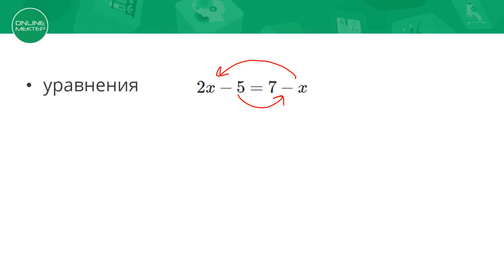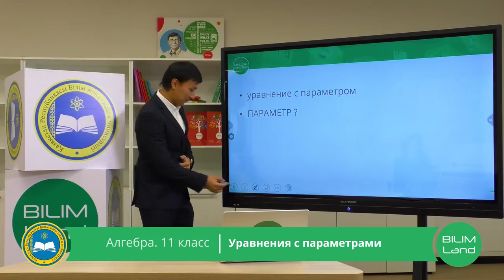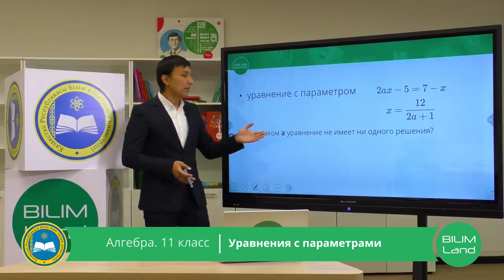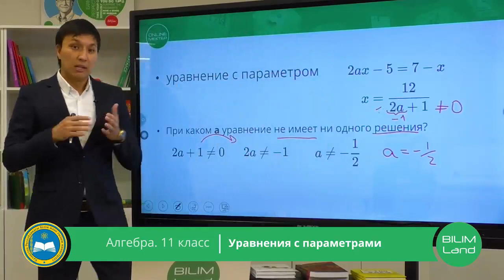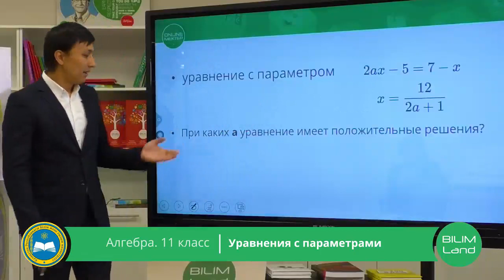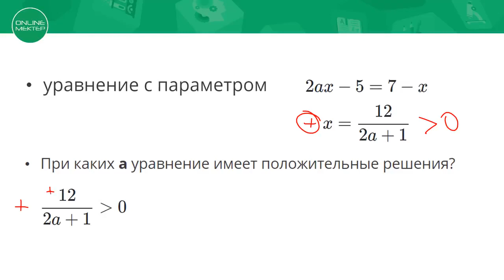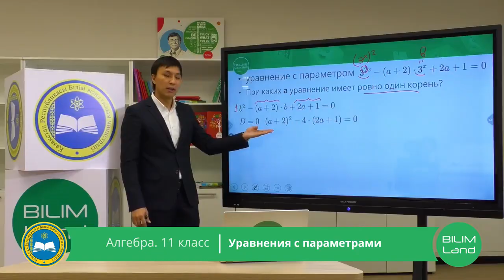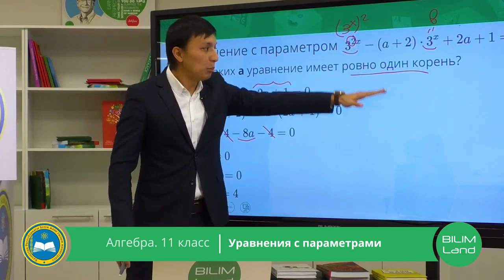11 класс. Алгебра и начала анализа. Неравенство с параметрами. 13.04.2020